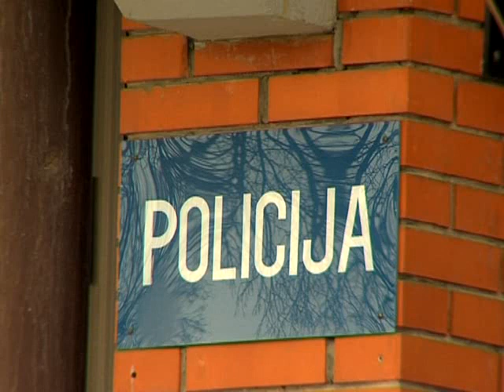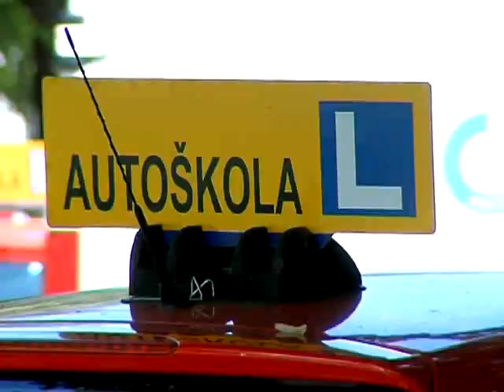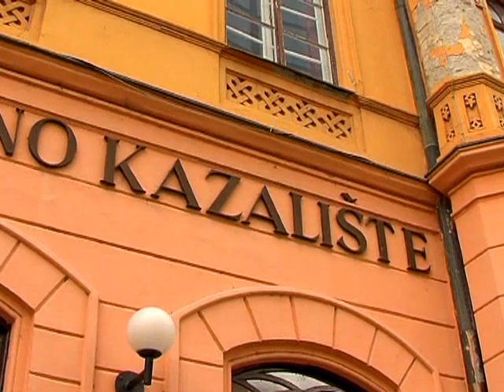10.08.2010. Osječka televizija, Osijek - Vijesti